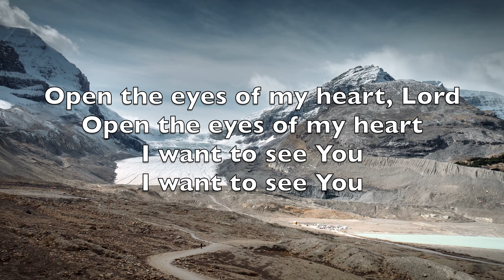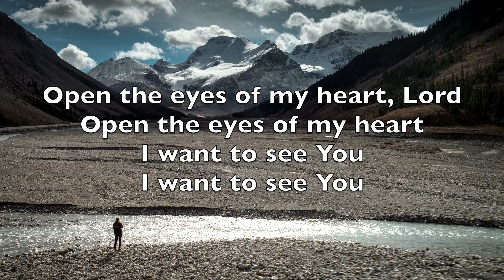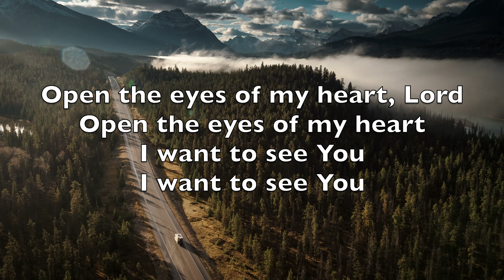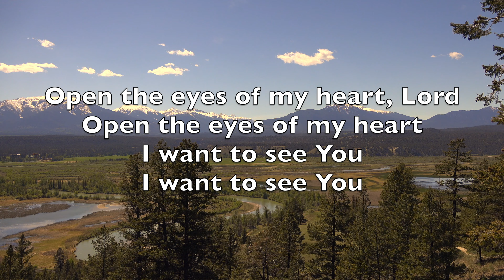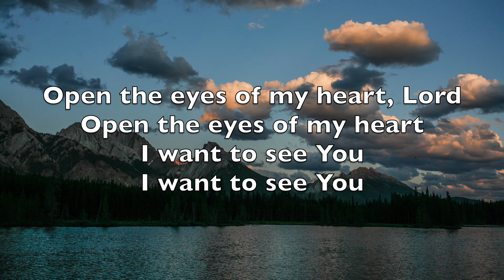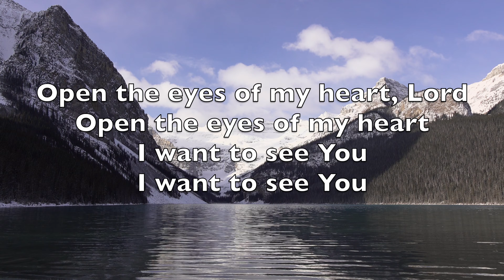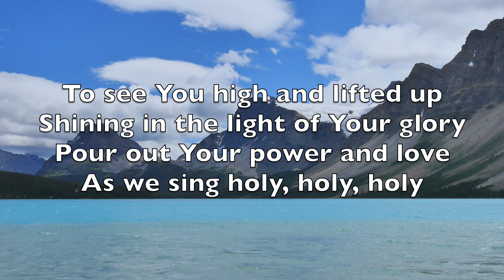Open The Eyes Of My Heart - Karaoke Alto Flute Instrumental Paul Baloche JEM 694 V1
Ouvre les yeux de mon cœur

Élevé au plus haut des cieux
Rayonnant de l’éclat de ta gloire
Répands ton amour, ta force
Alors que nous chantons : Tu es saint

Tu es saint, tu es saint